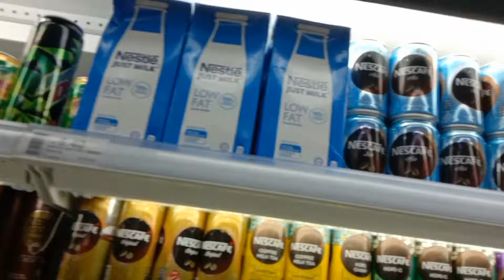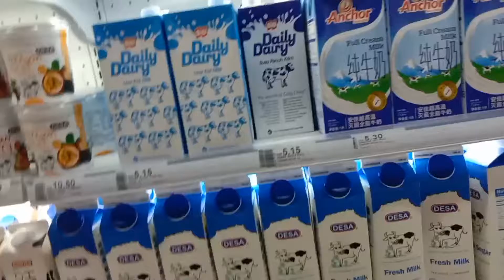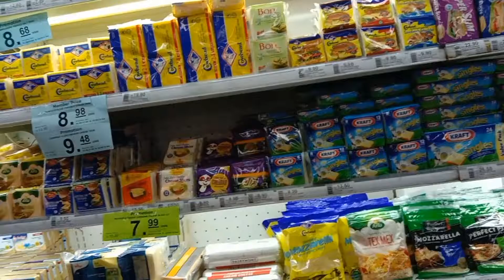Mother's day be like, Groceries time in bataras//GRACIOUS TONG